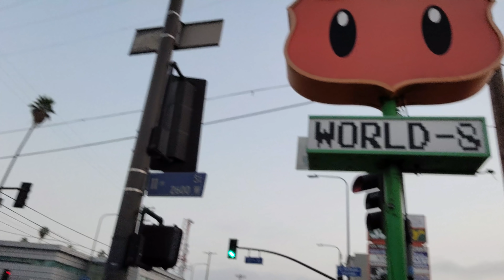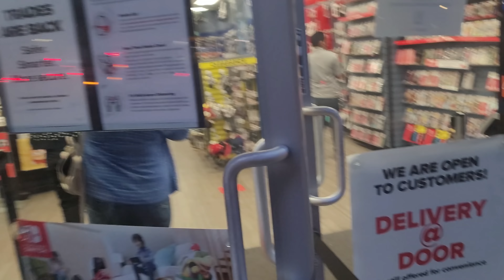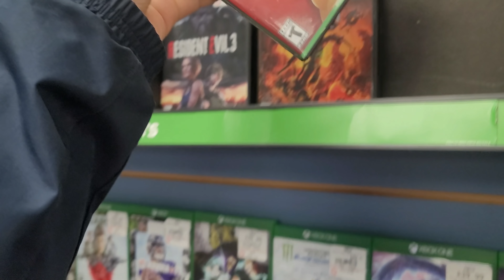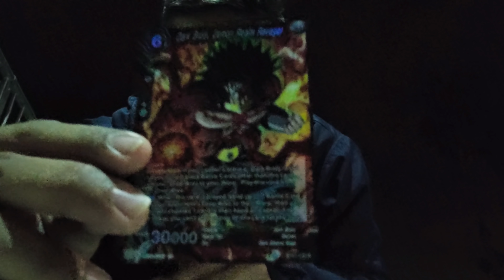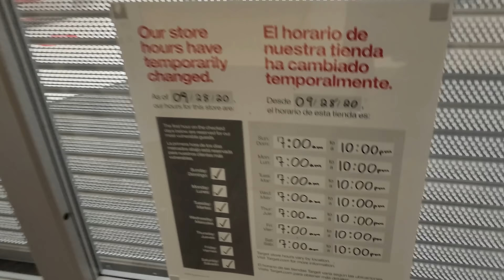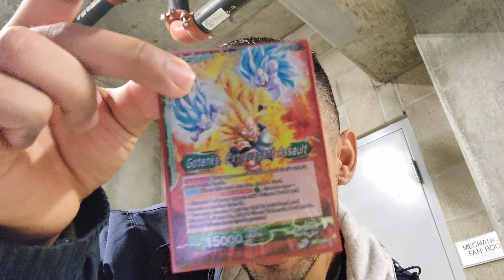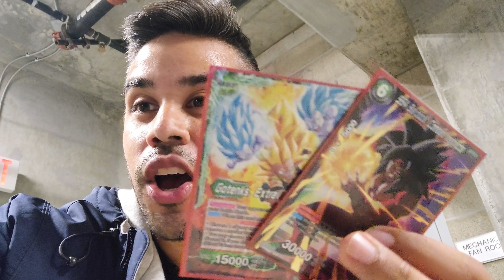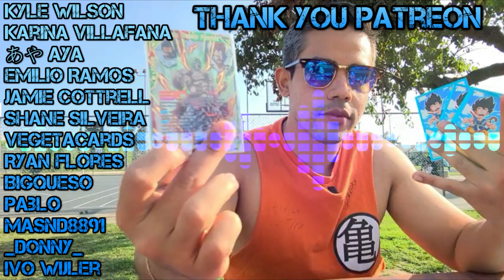Looking For HARD TO FIND! Dragon Ball Super BOOSTER PACKS